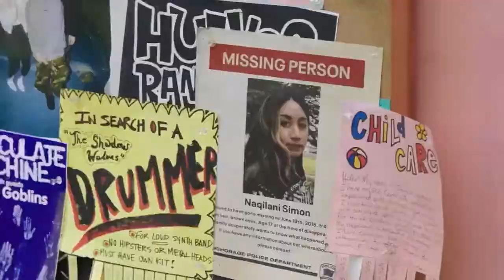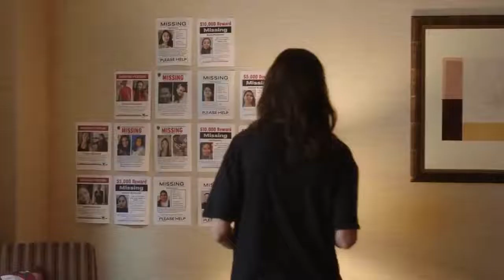Alaska Daily Official Trailer - Hilary Swank, Jeff Perry, Grace Dove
Check out the official Alaska Daily Trailer starring Hilary Swank, Jeff Perry, Grace Dove

Starring: Hilary Swank, Jeff Perry, Grace Dove

Synopsis: A journalist seeks a fresh start in Alaska working for a newspaper in Anchorage.